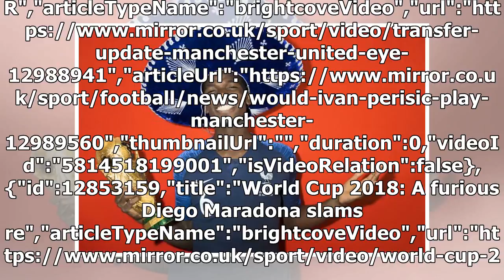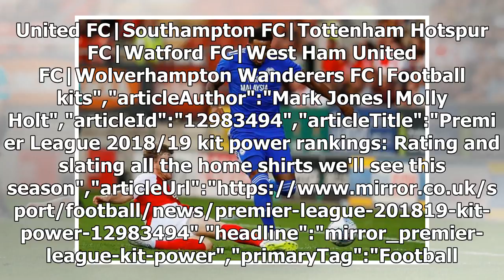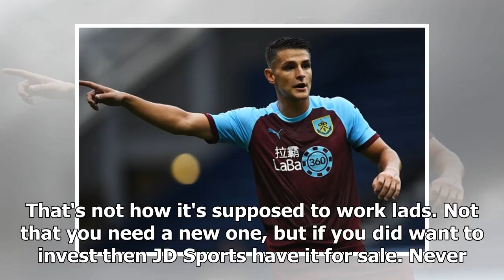Premier League 2018/19 home kit power rankings | k production channel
Liverpool unveil their 2018/19 home kit","keywords":"","duration":72,"uploadDate":"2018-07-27T08:34:00Z","seo":{"publisher":{"@type":"Organization","name":"mirr...